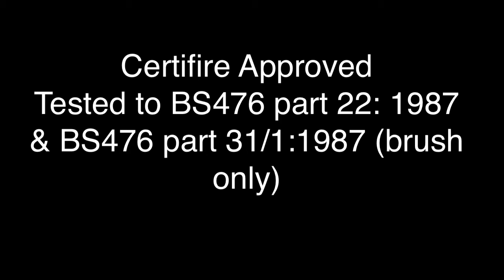Intumescent Fire Seals - The Basics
A short video looking at the main features of Intumescent Fire Seals.